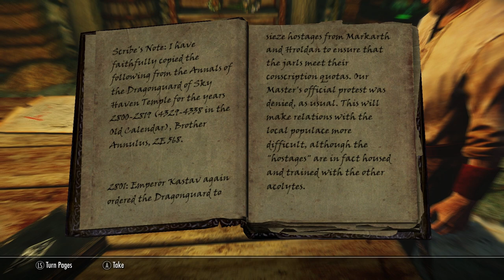ERUBADHRON - Danzahkiin Daily SKYRIM Pt120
Danz steps into the incredibly expansive and immersive world of The Elder Scrolls V: Skyrim! Will he have what it takes to become the greatest Dragonborn ever?!